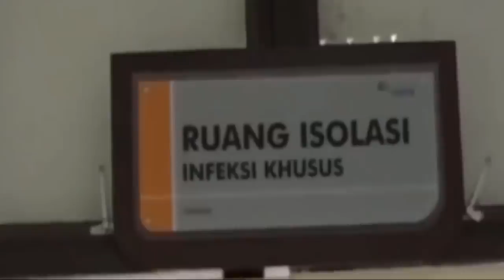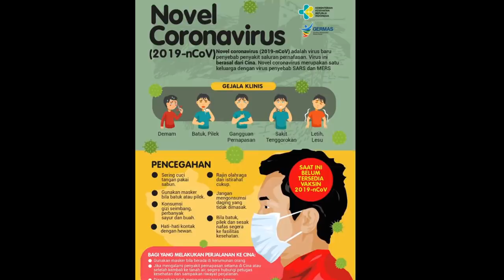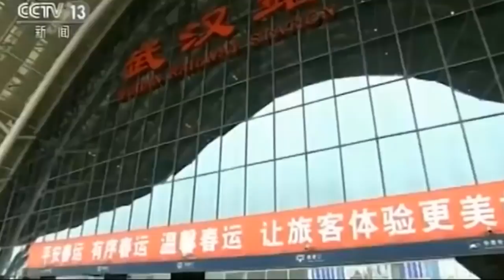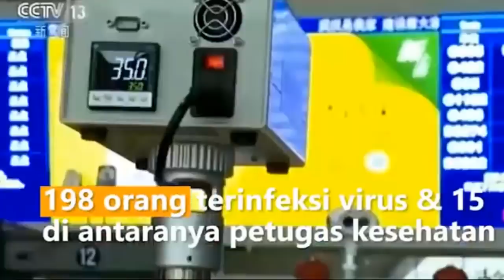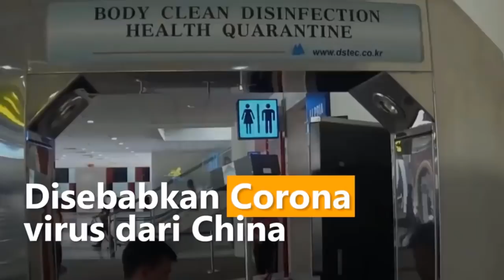MENGERIKAN!! VIRUS CORONA MENGGILA ACAK2 EKONOMI CINA, INIKAH TEGURAN CHINA SUPAYA SEGERA TAUBAT !!